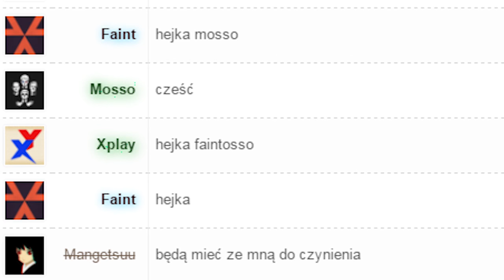♪ Mangetsuu - N.E.O.N_T.E.T.R.A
Rap o Neon Tetrze. Być może zalążek większego projektu, ale to się jeszcze okaże. Planów jest dużo, mam nadzieję, że uda mi się zrealizować przynajmniej część z nich. Będzie się działo (a siedziało?)

Enjoy and may Neon Tetra be with you.

N.E.O.N_T.E.T.R.A

(Chciałbym kiedyś przydać się, nie być jak Neon Tetra)
(Nie chciałbym bezużyteczny być jak Neon Tetra)

Nie sprzedam się, bo moja wartość jest już bliska zeru
A jak inaczej można nazwać piętnaście silverów?!
Czasami trzeba zwolnić tempo, więc wyrzuć sundial
Czas ani tu nie gra roli, pozbądź się zegarka

Wiele razy miałem kończyć i odejść stąd precz, lecz
me ambicje prowadziły mnie jak Neon Tetrę
przez rzekę, przed siebie, by osiągnąć spełnienie
Czemu teraz czuje się jakbym był na wędce

Pamiętacie tytuł, że tarzanem ja nie jestem?
Pamiętacie ten czas, gdy przygód było niemało?
Przez karierę wspinam się po nici, tej pajęczej
Neon Tetro, Neon Tetro, powiedz - co się stało?

Żeby wkurzyć mogę to powtórzyć
Nadchodzacy refren będzie piekłem
Lecz gdybym miał wybrać to bym wolał Neon Tetrę
od podbijania po raz setny świata... w Terce

Neon Tetro, gdzie jesteś?
To followup, potrzebujemy Cię, superbohaterze
Neon Tetro ocal nas
Neon Tetro płynie czas
Wzywamy Neon Tetrę, reflektory w całym mieście
Zbaw nas Neon Tetro, za chwilę będzie za późno
Na świecie nikt nie zostanie, wszędzie pusto

Neon Neon Tetra Neon Neon Neon Tetra
Mówią o mnie źle, szkoda że żaden z nich mnie nie zna
Już skreślili mnie, będą mieć ze mną do czynienia [x4]

Tekst: Mangetsuu
Wokal: Mangetsuu
Klip:
Miks/Mastering: Mike Nelson
Podkład: MISOGI - UGLY